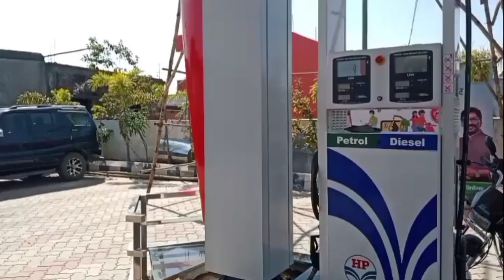Happy Birthday to you Me!! |Birthday Vlog | Rosan lakra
So it was one of the best birthday celebration till now. Aapko kounsa part accha laga vo jarur batana comment section mein.

Thank you being supported all of them